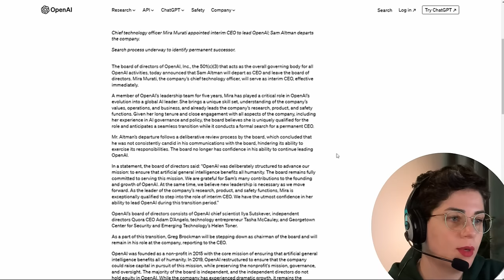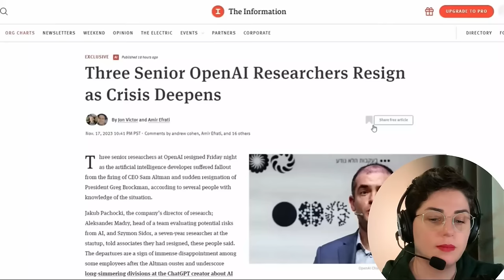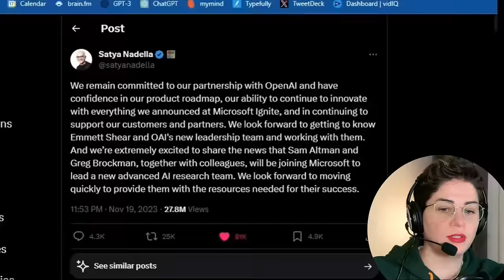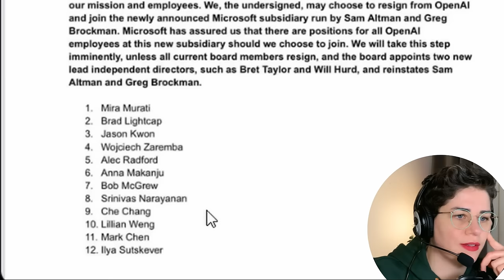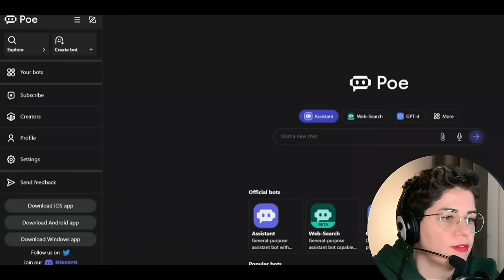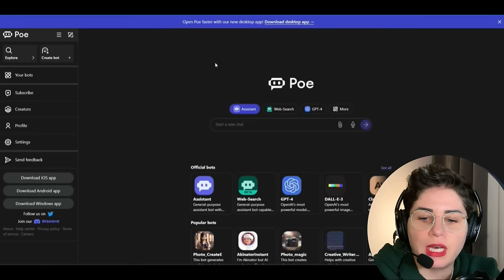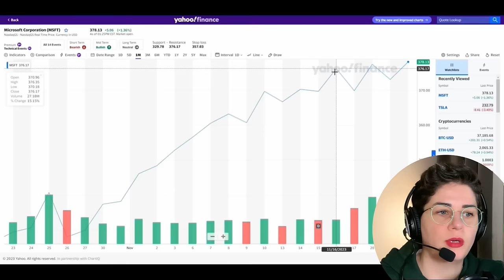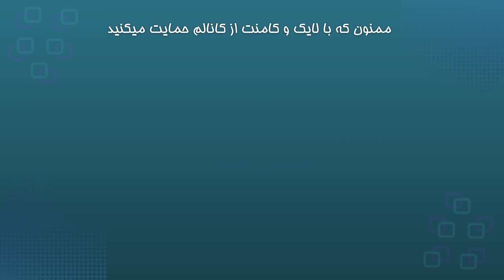چرا Sam Altman بنیانگذار OpenAI اخراج شد؟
توضیحات شرح وقایع اخیر در OpenAI که چرا سم آلتمن اخراج شد و چی شد که برگشت.
منابع در این ویدئو:
لینک ویدئوهای مرتبط:
به زودی